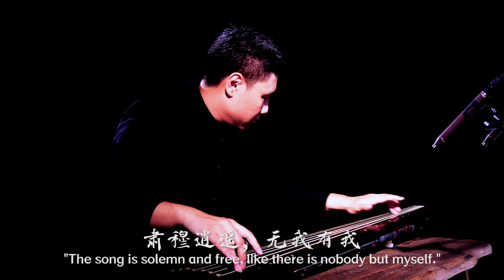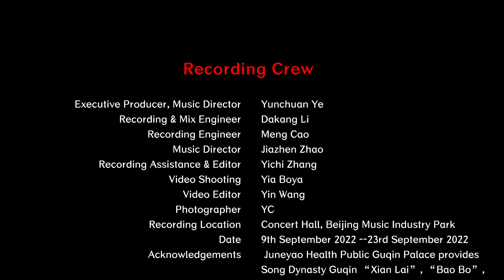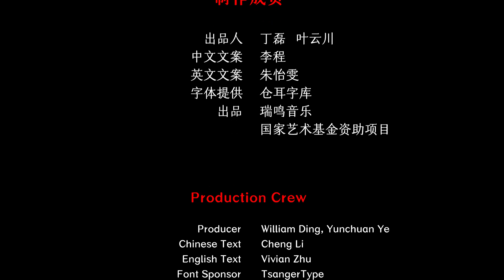Chinese Guqin Folk Music - Dragon Soaring Melody | 古琴音乐《龙翔操》刘笑成演奏 中国音乐地图 听见国乐 瑞鸣音乐 Rhymoi Music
古曲
琴：刘笑成
所用琴：清流戛玉
Ancient music
Guqin: Xiaocheng Liu
Name of the Guqin: Qing Liu Jia Yu

40余个民族，680位民间音乐人，230种民间乐器，1300首民间音乐，2万张图片，100万中英文文字，搭建起“中国音乐地图”框架，绘就多民族传统音乐蓝图。